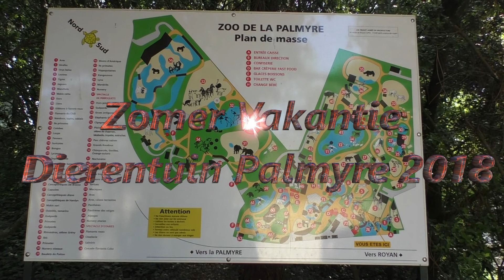dierentuin palmyre 2018 movie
Een bezoek aan het Dierenpark in Palmyre Frankrijk in mei 2018 was zeer de moeite waard.
Een video van Sjaak Timmer